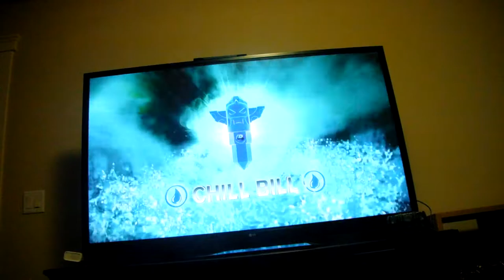Skylanders Trap Team Gameplay Walkthough #9